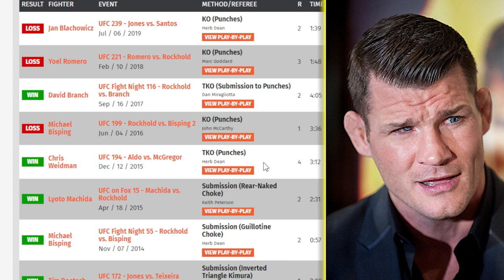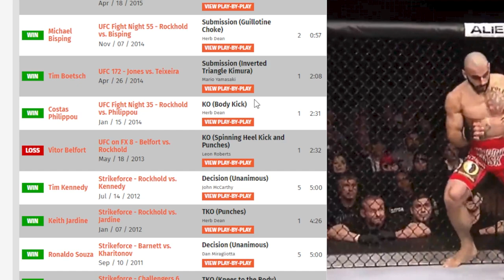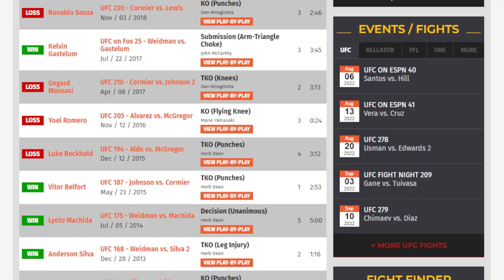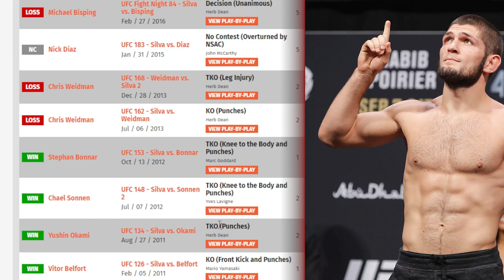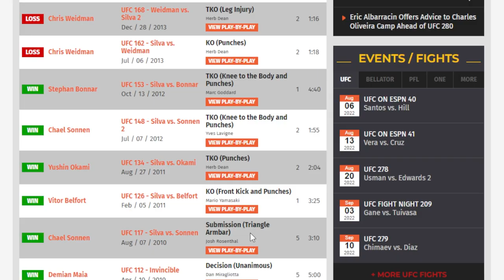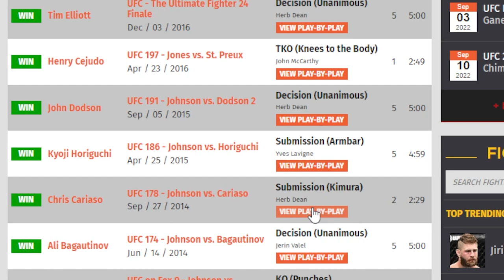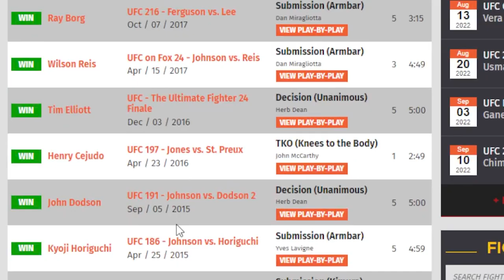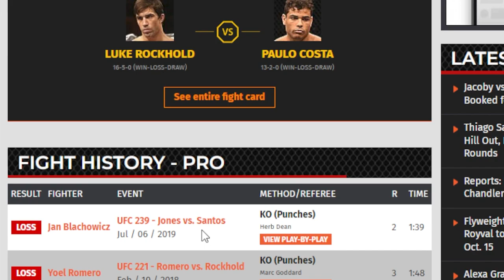Who is the Most Talented Fighter in the UFC?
This video will explain Who is the Most Talented Fighter in the UFC of all time in my opinion. It will be based off their skill and potential not just the wins they got in their career. This will include the fighters level of Jiu Jitsu, Wrestling and striking  attributes to declare who I believe is the most skilled fighter in UFC. And yes I know Demetrious Johnson and Anderson Silva are not currently in the UFC.

▶️ Feel free to help out the channel with More Videos (New Uploads Weekly)

✅ The MMA Community MEMBERSHIP to get access to Early Predictions, Breakdowns and more: